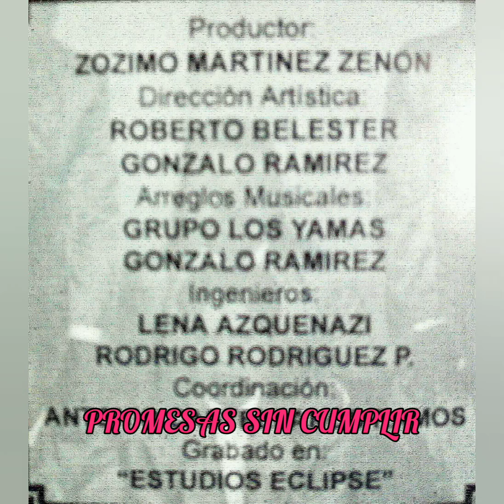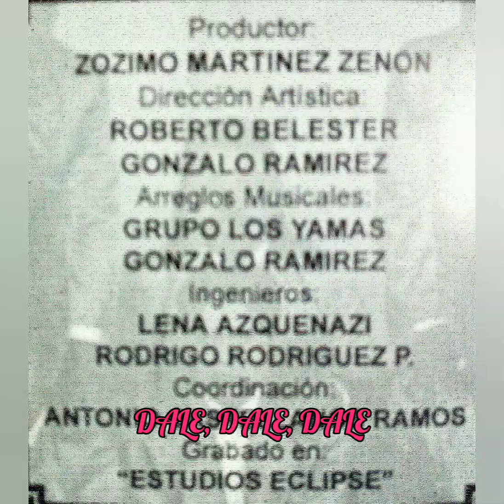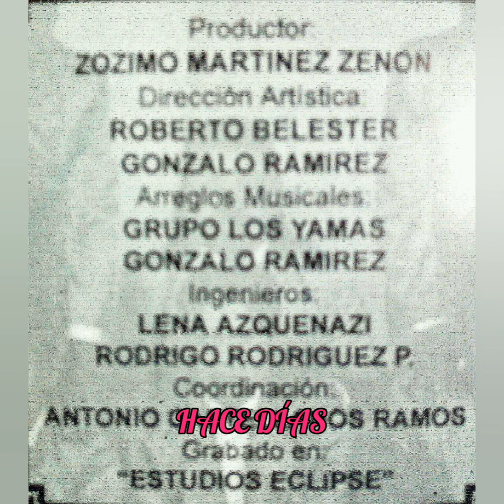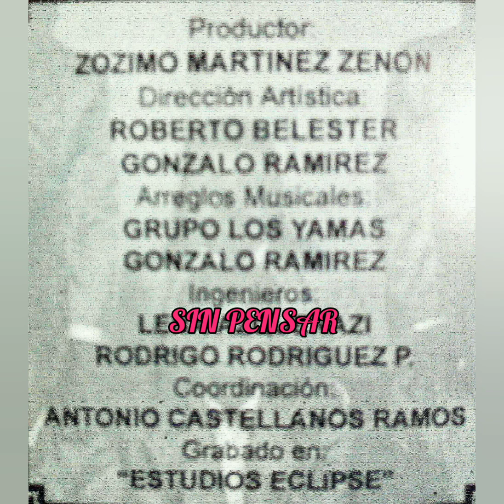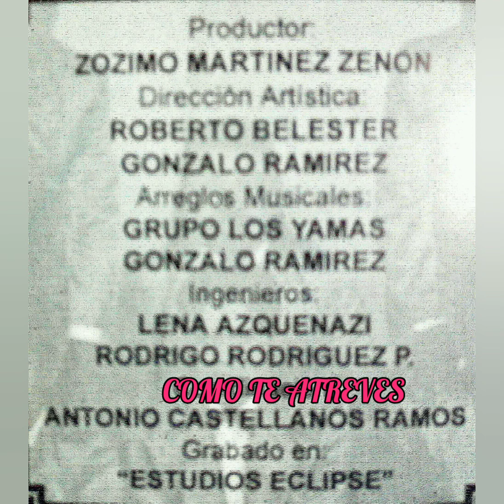GRUPO LOS YAMAS ❤ EN CALIENTE DALE, DALE, DALE ❤ ÁLBUM COMPLETO